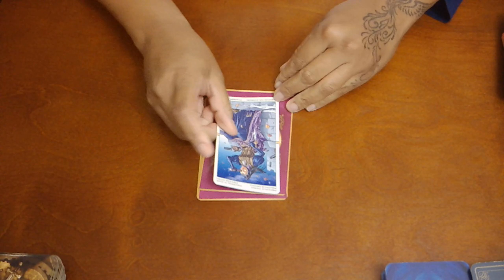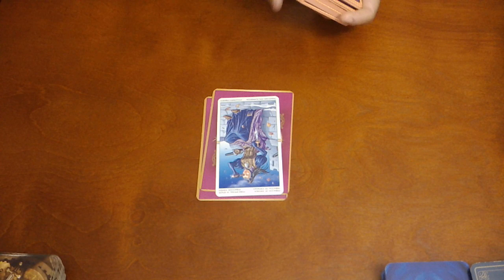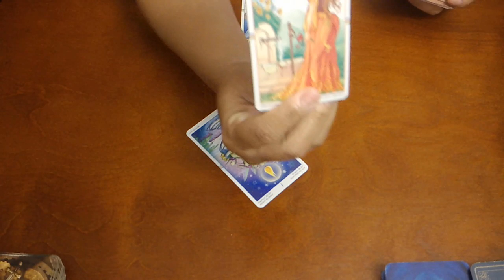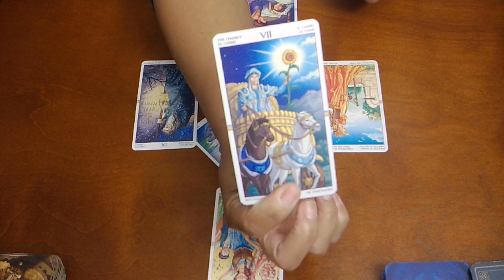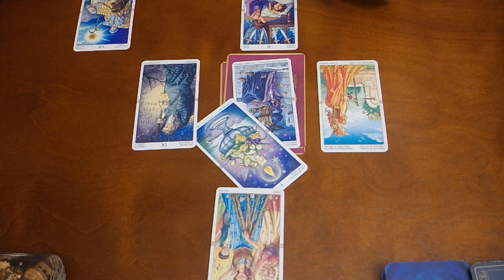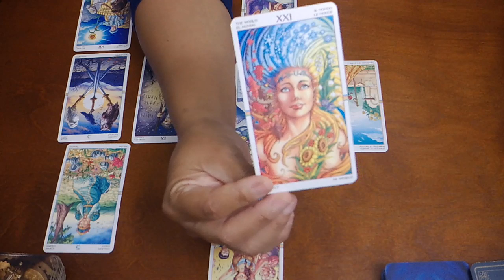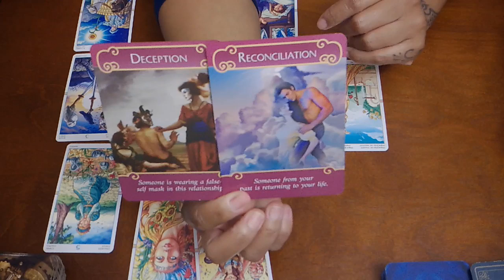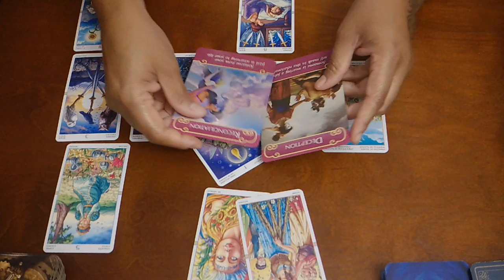VIRGO~SOMEONE FROM YOUR PAST IS RETURNING~NOV. 15-30